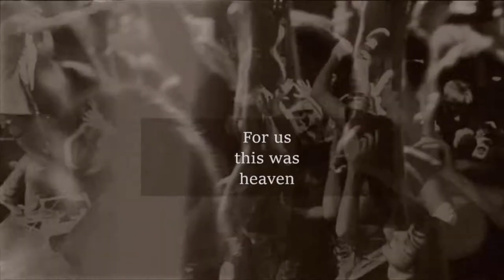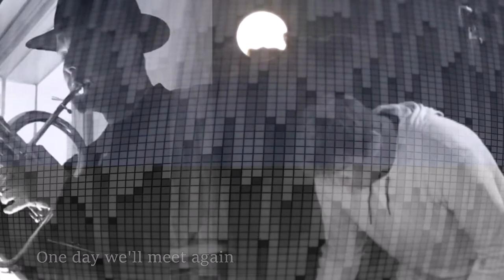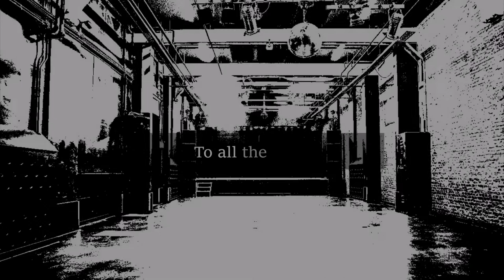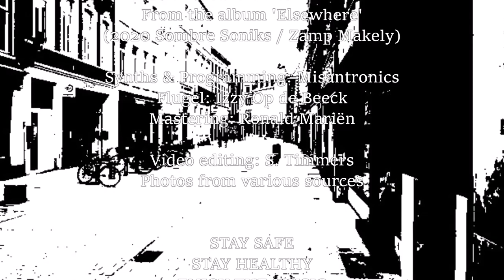Misantronics - Hearder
Misantronics - Elsewhere.
Dark ambient meets downtempo electronics and dark jazz.